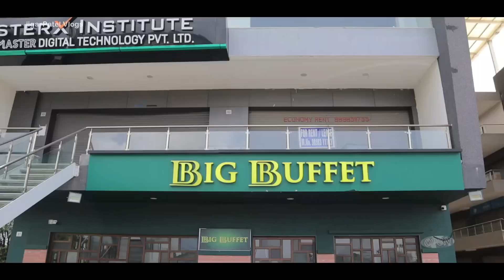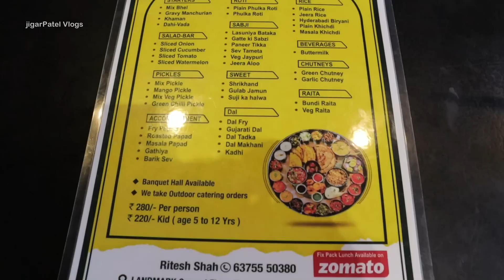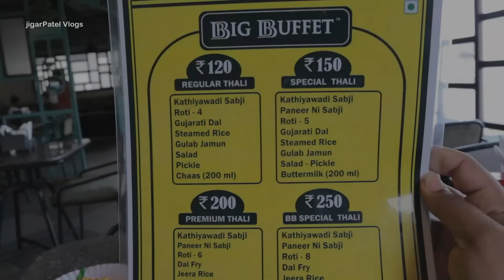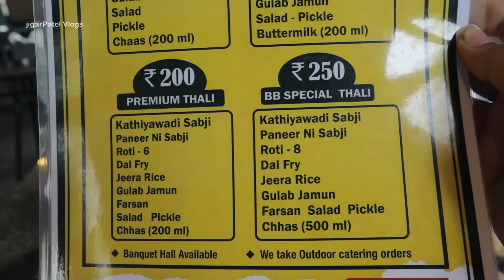નડિયાદ મા પહેલી વાર બફેટ કોન્સેપ મા 😱 અનલિમિટેડ ગુજરાતી પંજાબી થાળી || Big Buffet Nadiad food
This restaurant is now closed permanently